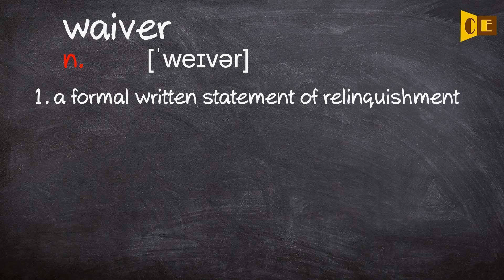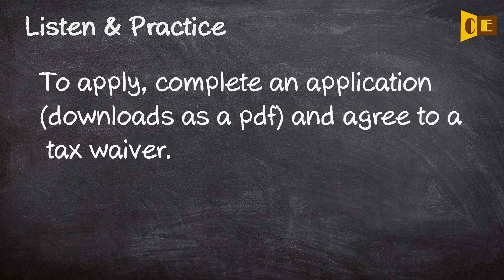Waiver Pronunciation, Paraphrase, Listen & Practice